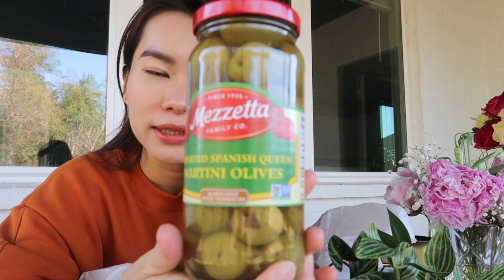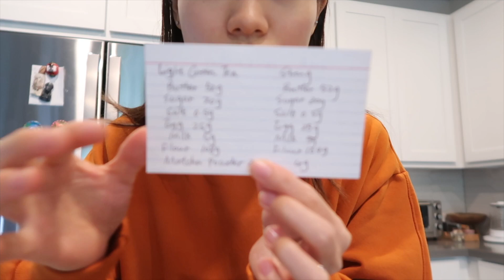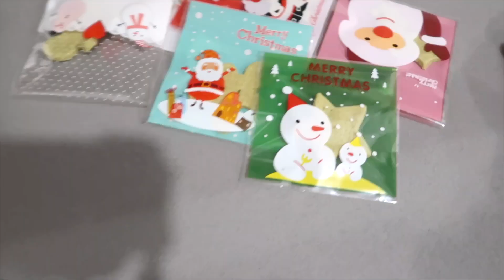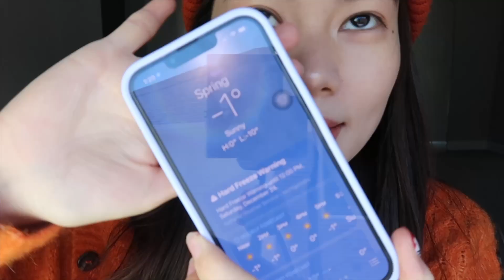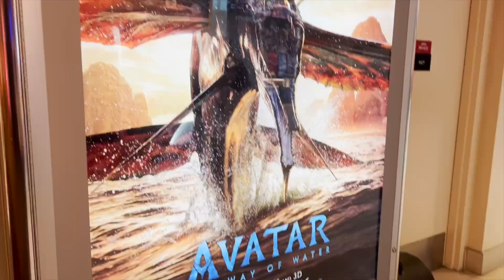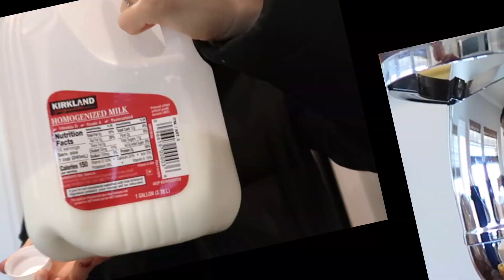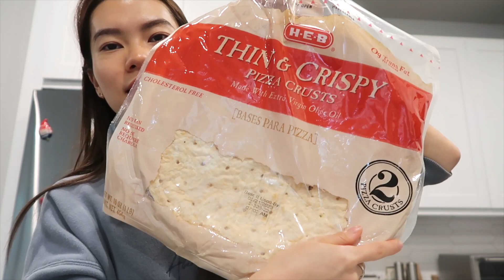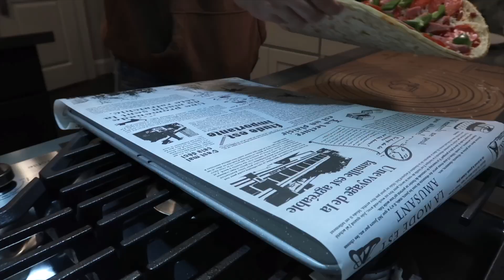2022的最后一个月｜🍵做抹茶小饼干｜🎄🎁圣诞礼物分享｜🍕自制pizza Christmas Vlog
和家人们一起过圣诞真的好幸福好温暖哦，感受到了满满的❤️specially收礼物和送礼物的环节🎁😁2022年就过完啦， 今年也在视频里留下了很多美好回忆， 希望2023再接再厉。祝大家Happy New Year!!!